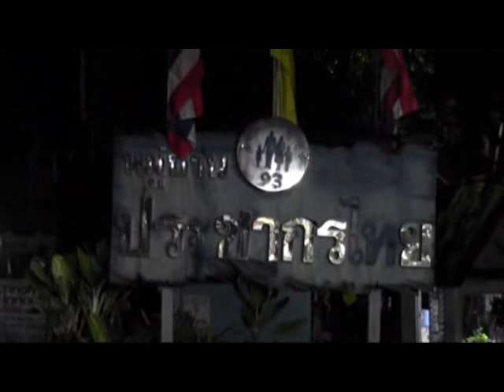สุนัขใจเด็กรุมกัดคนร้ายแทงเจ้านายดับ